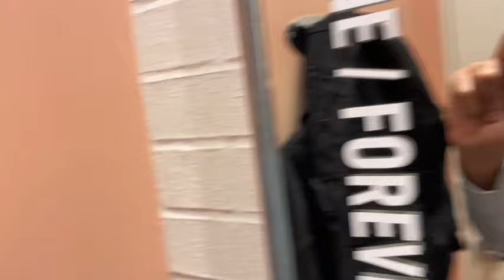Groceries in canada Edmonton 🛒 + shopping 🛍 🇨🇦 | LOVEPREET VLOGS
Hello everybody!!
I hope y’all enjoyed this vlog and do let me know what kind of videos do you guys want to see next . Thankyou eveybody for supporting me so much it means a lot to me . 😇♥️.